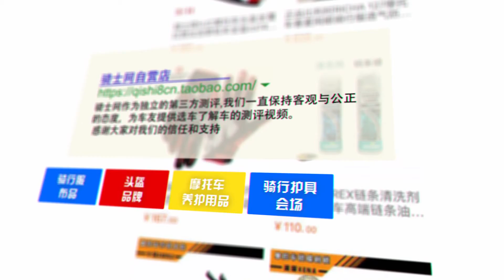骑士学堂 | 如何清洗与保养一个头盔？ | 骑士网摩托车测评 | 摩托车装备 | 机车装备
谢谢！